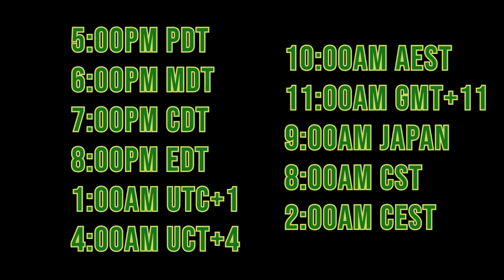TMNT 1990 Michelangelo Voice Actor @RobbieRist Invites YOU - The Cast/Crew REUNION!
🚨 *UPDATE* Cast Reunion Now Available!

Robbie Rist makes a special makes a special announcement about the TMNT Cast & Crew reunion on May 23rd "World Turtle Day" at 8pm EDT with the original cast and crew! Join us to celebrate one of the biggest movies in pop culture history...Teenage Mutant Ninja Turtles The Movie

30th Anniversary Pizza Panel Party Reunion host Judith Hoag